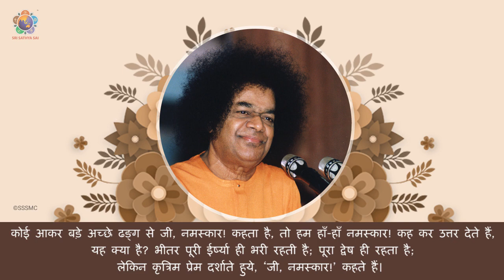अवतार वाणी - दिव्य सम्भाषण सन्क्रान्ति पर्व | Sathya Sai Baba's Divine Discourse in Hindi